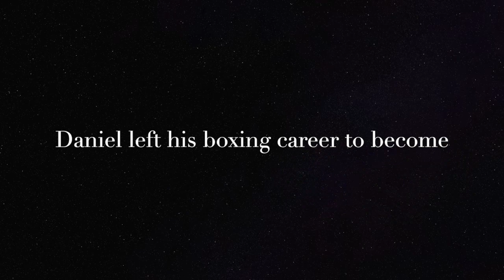Pro Boxer Turned Full Time Dad/ Soldier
Many years ago Daniel used to be a MMA Fighter turned Pro Boxer!! I didn't know him then, but anyone who knows him knows that he always says that "he gave up his dream (to box) to be there for his kids." He has been an awesome dad. Here's his story::